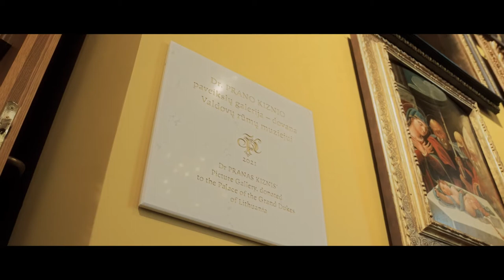Dr. Prano Kiznio paveikslų galerija (II maršrutas) – virtuali ekskursija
Valdovų rūmų muziejus
2021 m.
Muziejaus direktorius dr. Vydas Dolinskas ir VšĮ PK Fondo vadovas, žinomas pramonininkas bei kultūros rėmėjas dr. Pranas Kiznis pasirašė po beveik dvejų metų derybų sutartį, pagal kurią muziejui neatlygintinai perduota saugoti ir eksponuoti ypač vertinga 23 paveikslų galerija, kurią sudaro garsių XIV–XVII a. Italijos dailininkų tapybos darbų rinkinys. Ją lankytojai galės išvysti antro maršruto „Atkurti istoriniai interjerai“ ekspozicijos III manieristinėje antikameroje.

Ši paveikslų galerija suformuota iš vienoje tarptautinėje parodoje eksponuotų kūrinių, kuriuos nutapė venecijiečiai, lombardiečiai, romiečiai, florentiečiai, sieniečiai, kalabriečiai, flamandai, taip pat graikų ir lenkų kilmės dailininkai. Valdovų rūmų muziejaus ir supratingo mecenato dr. Prano Kiznio sutarimu ši įspūdinga kolekcija nuo dabar bus eksponuojama tik jai skirtoje salėje, kuri ir istoriniais laikais buvo itin svarbi ir didžiausia rūmų erdvė, nes buvo greta barokinės Sosto menės, o joje vyko svarbiausios Lietuvos didžiųjų kunigaikščių iškilmės, šventės. Dalį paveikslų pramonininkas dovanoja Valdovų rūmų muziejui, tokiu būdu norėdamas praturtinti Lietuvos nacionalinius kultūros bei meno rinkinius, kiti perduodami saugoti ir nuolat eksponuoti dvidešimčiai ir daugiau metų.

Antro maršruto „Atkurti istoriniai interjerai“ ekspozicijoje įkurdinta nauja paveikslų galerija įvaizdins Lietuvos didžiųjų kunigaikščių rezidencijos erdves (beje, kaip mini rašytiniai šaltiniai, XVI–XVII a. Vilniaus rūmų vienoje ar keliose salėse tikrai buvo Jogailaičių ir Vazų dinastijų valdovų kaupta paveikslų galerija). Kartu ji taps įspūdingu estetiniu objektu Gotikos, Renesanso ir Baroko meno mylėtojams ir puikia edukacine erdve europiniam menui ir Lietuvos istorinėms kolekcijoms pažinti.

„Italų dailės istorikų teigimu, seniausias dr. Prano Kiznio dovanojamas kūrinys buvo nutapytas XIV a. septintajame dešimtmetyje, t. y. jis mena mūsų valdovų Kęstučio ir Vytauto gyvenimo metus. Svarbius Lietuvos istorijos kontekstus primena Jakopino del Kontės (Jacopino del Conte, 1515–1598) sukurtas popiežiaus Leono X portretas, kūrybingai atkartojantis Rafaelio (Raffaello Sanzio, 1483–1520) kūrinį. Būtent šis popiežius, asmeniškai bendravęs su Vilniaus vyskupu Albertu Radvila, pradėjo karalaičio Kazimiero Jogailaičio paskelbimo šventuoju procesą. Kiti į Lietuvą sugrįžtantys paveikslai sukurti XV–XVII amžiuje. Verta paminėti Venecijos tapybos mokyklos pradininko genealiojo Džovanio Belinio (Giovanni Bellini) mokinio Nikolo Rondinelio (Nicoló Rondinelli, dok. nuo 1495 iki 1502) itin subtilų darbą, garsaus Florencijos XVI a. antros pusės tapytojo Sančio di Tito (Santi di Tito, 1536–1603), puikių kitų šio miesto XVII a. meistrų Domeniko Puljanio (Domenico Pugliani, 1589–1658) ir Jakopo Vinjalio (Jacopo Vignali, 1592–1664) drobes, pirmojo Karavadžo (Caravaggio) mokytojo Romoje – Džuzepės Čezario (Giuseppe Cezari, 1568–1640), praminto Arpino Kavalieriumi (Cavalier d’Arpino), kūrinį. Galerijoje yra tokių garsių italų dailininkų, kaip Federiko Dzukario (Federico Zuccari), Pjetro da Kortonos (Pietro da Cortona) ir jo mokinių (šių dirbtuvių kūrinių yra buvę Vazų rinkiniuose), Lorenco Lipio (Lorenzo Lippi), Frančesko Kairo (Francesco Cairo, 1607–1665) ar Matijos Prečio (Mattia Preti) bei kitų, darbų. Net šeši į Vilnių atkeliavę paveikslai nutapyti XVI a., kiti penkiolika – XVII amžiuje. Būtent tuo metu Lietuvos didžiųjų kunigaikščių rezidencija Vilniuje buvo europinio lygio kultūros ir meno centras, o valdovai Žygimantas Vaza ir Vladislovas Vaza per tarpininkus meno kūrinius įsigydavo Romoje, Florencijoje, Venecijoje, Neapolyje, kituose Italijos miestuose. Dr. P. Kiznio galerija Valdovų rūmuose eksponuojama taip, kaip tokios galerijos buvo kuriamos prieš kelis šimtus metų – kūriniai beveik ištisai dengia visas sienas, jie sugrupuoti keliais aukštais. Tokių istorinių galerijų dar galima pamatyti senųjų aristokratų rūmuose Romoje ar Florencijoje, pvz., Dorijos Pamfili (Doria-Pamphilij), Kolonų (Colonna), Spados (Spada), Korsinių (Corsini), Pičių (Pitti) ir kt. Nuo šiol tokia istorine įspūdingų paveikslų galerija bus galima gėrėtis ir Vilniuje, atkurtuose Lietuvos didžiųjų kunigaikščių rūmuose“, – sako D. Mitrulevičiūtė.

Tai ne pirma VšĮ PK Fondo vadovo, pramonininko bei kultūros rėmėjo dr. Prano Kiznio dovana Valdovų rūmų muziejui. Supratingas mecenatas yra parėmęs muziejų rengiant antrosios dalies atidarymą 2018 m. ir įgyvendinant ekspozicijų projektus, taip pat pernai, minint Lietuvos didžiojo kunigaikščio ir Lenkijos karaliaus Žygimanto Augusto 500-ąsias gimimo metines, dovanojęs šio valdovo bronzinį biustą su pjedestalu. Dr. Pranas Kiznis, kaip mecenatas, rėmė ir kitus svarbius Lietuvos kultūros projektus, visada dėmesį atkreipdamas ir į regionų iniciatyvas.